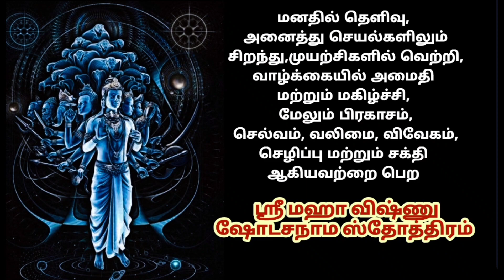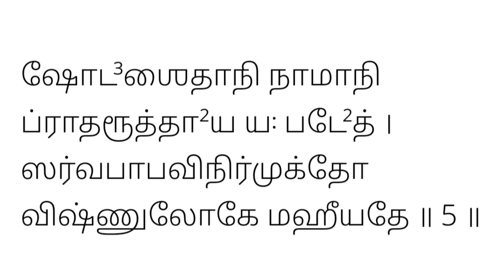மனதில் தெளிவு, முயற்சிகளில் வெற்றி, மகிழ்ச்சி,செல்வம், வலிமை, விவேகம், செழிப்பு மற்றும் சக்தி பெற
ஶ்ரீ மஹா விஷ்ணு ஷோடசநாம ஸ்தோத்திர

மனதில் தெளிவு, அனைத்து செயல்களிலும் சிறந்து, முயற்சிகளில் வெற்றி, வாழ்க்கையில் அமைதி மற்றும் மகிழ்ச்சி, மேலும் பிரகாசம், செல்வம், வலிமை, விவேகம், செழிப்பு மற்றும் சக்தி ஆகியவற்றை பெற